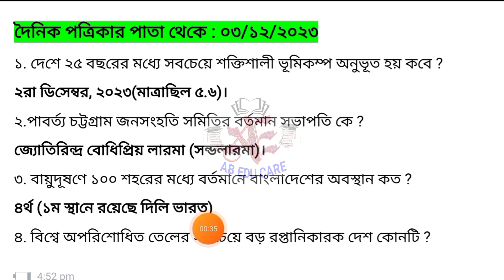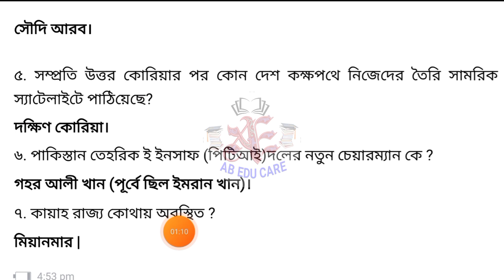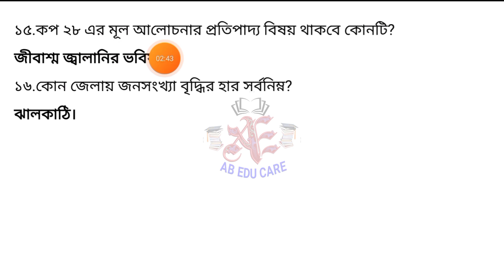দৈনিক পত্রিকার পাতা থেকে। ০৩/১২/২০২৩।প্রতিদিনের আপডেট। সাম্প্রতিক প্রশ্ন উত্তর। সাধারণ জ্ঞান প্রশ্ন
দৈনিক পত্রিকার পাতা থেকে।
০৩/১২/২০২৩।প্রতিদিনের আপডেট। সাম্প্রতিক প্রশ্ন উত্তর। সাধারণ জ্ঞান প্রশ্ন
or family planning office sohayok, dgfp or family planning accounts assistant. bangladesh railway exam update, bangladesh railway suggestion, bangladesh railway exam question solution, bangladesh railway job preparation bd, bangladesh railway, bangladesh railway office assistant cum computer typist, bangladesh railway computer operator, bangladesh railway bd, bangladesh railway job exam question solution, bangladesh railway office sohokari, bangladesh railway office sohayok, bangladesh railway accounts assistant. Also if you are looking for Bcs exam preparation, 45 BCS Preliminary exam preparation, preparation, bangla academy job update, Recent Gk, General knowledge, job gk, job preparation. You can follow for January 2023 current affairs, March current affairs, April current affairs, May current affairs, June current affairs, July current affairs, August current affairs, September current affairs, October current affairs, November current affairs November Current affairs need for 45th BCS শিক্ষক নিবন্ধন পরীক্ষা প্রস্তুতি, NTRCA Exam Update, Ntrca Last Preparation, Ntrca Suggestion, Ntrca Question solution, ntrca update news, Postman Exam Download, Postman Exam preparation, Railway

সাধারণ জ্ঞান, সাধারণ জ্ঞান প্রশ্ন ও উত্তর, পরীক্ষায় আসার মত সাধারন জ্ঞান, সরকারি চাকরিতে আসা সাধারণ জ্ঞান, সাধারণ জ্ঞান ২০২৩, সাধারণ জ্ঞান প্রশ্ন ও উত্তর ২০২৩, সাম্প্রতিক সাধারণ জ্ঞান ২০২৩, সাম্প্রতিক সাধারণ জ্ঞান ২০২৩ বিসিএস, সাম্প্রতিক আন্তর্জাতিক সাধারণ জ্ঞান ২০২৩ আপডেট, সাধারণ জ্ঞান প্রশ্ন ও উত্তর বাংলাদেশ, সাম্প্রতিক সাধারণ জ্ঞান, সাম্প্রতিক সাধারণ জ্ঞান ২০২৩ বাংলাদেশ, bcs preparation, govt job preparation, general knowledge